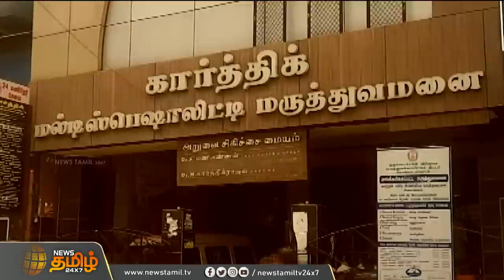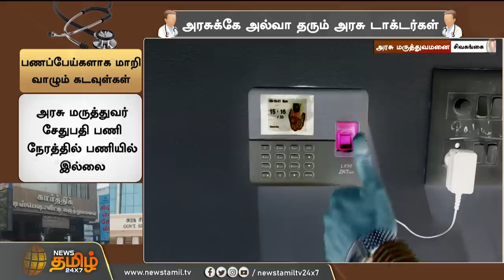அரசுக்கே அல்வா தரும் அரசு டாக்டர்கள்! பணப்பேய்களாக மாறி வாழும் கடவுள்கள் | Sivagangai | Govt Doctors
அரசுக்கே அல்வா தரும் அரசு டாக்டர்கள்! பணப்பேய்களாக மாறி வாழும் கடவுள்கள்